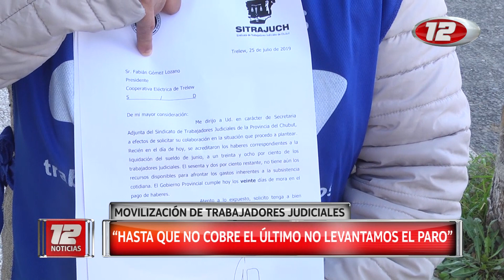Movilización de trabajadores judiciales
Los judiciales marcharon ayer por las calles de Trelew y presentaron notas a la Cooperativa Eléctrica y a Camuzzi para que contemplen la situación de aquellos que aún no cobraron que al día de hoy conforman el 60% de la planta.
12 Noticias